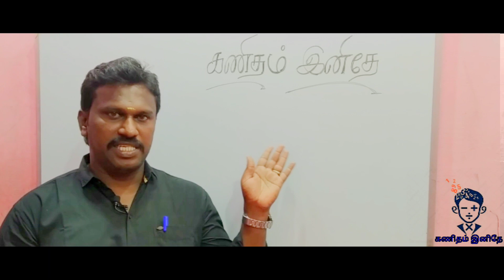Maths tutorial |TNPSC|TNUSRB|12th10th|kanitham inithea